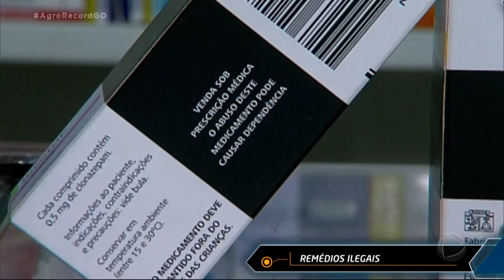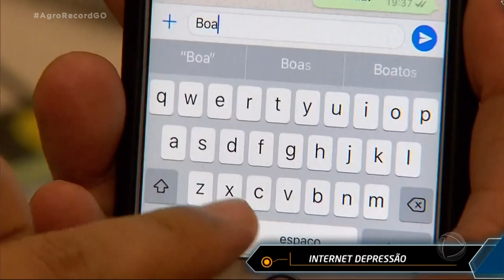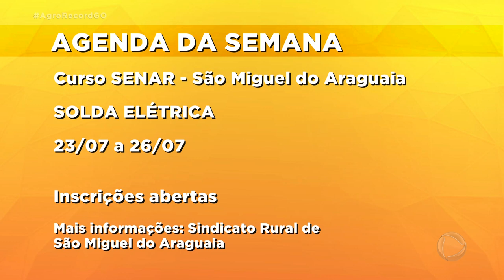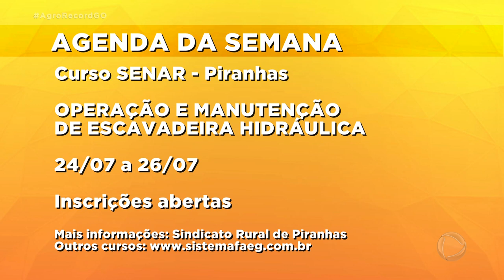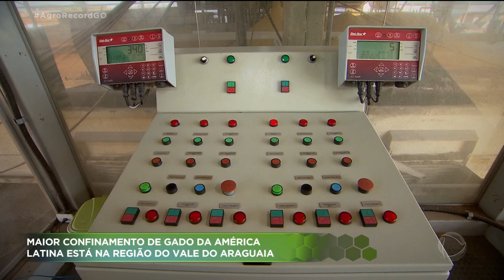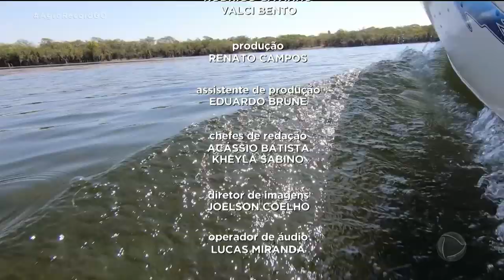AGRO RECORD - 21-07-2019 / PROGRAMA COMPLETO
A equipe do Agro Record continua no Vale do Araguaia para mostrar as riquezas da região. Tem reportagem do Fred Silveira na única fazenda de Goiás que produz caqui em larga escala. O Douglas Branquinho visitou uma propriedade rural que apostou no melhoramento genético do gado. E a Juliana Pertille traz reportagens sobre o cultivo de abóboras e de mandioca na cidade de Araguapaz.